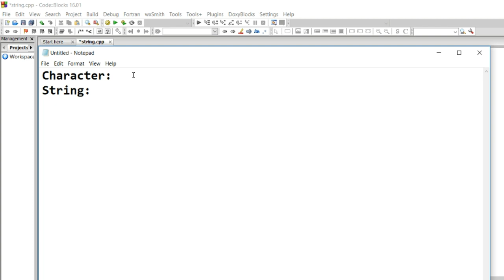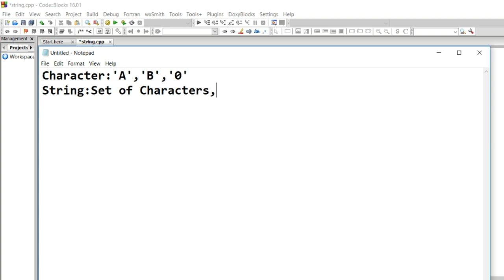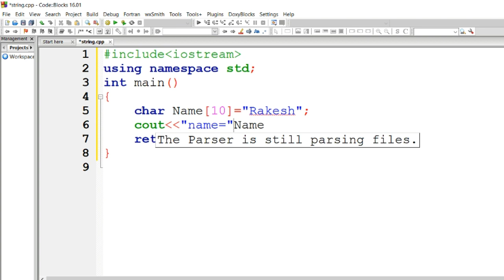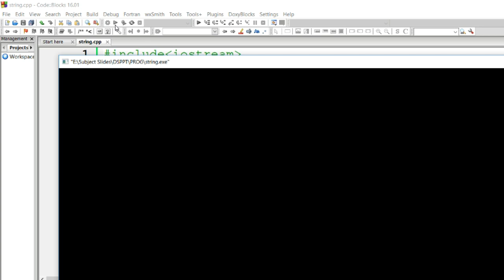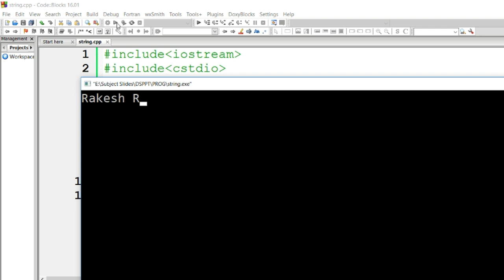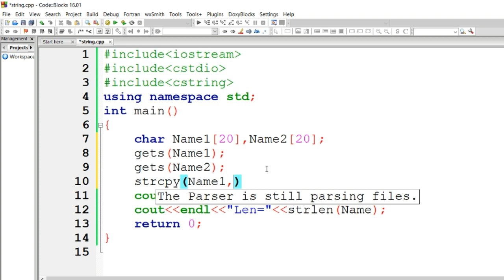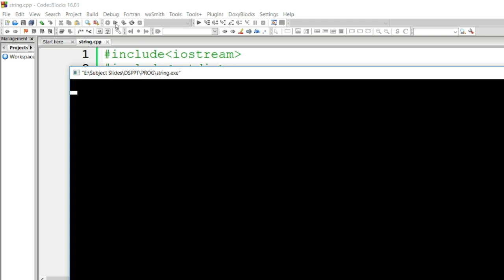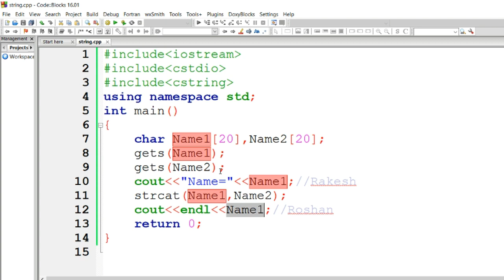C++ Programming #25: Strings with Example Program in C++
2. Placement and Interview Tips
7. C language for Placement
10. Android Mobile Application Development